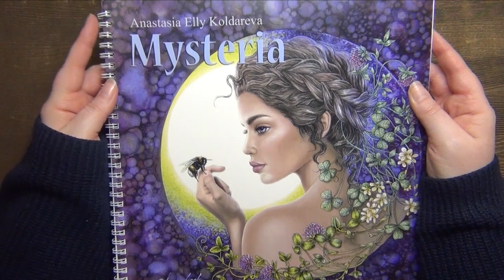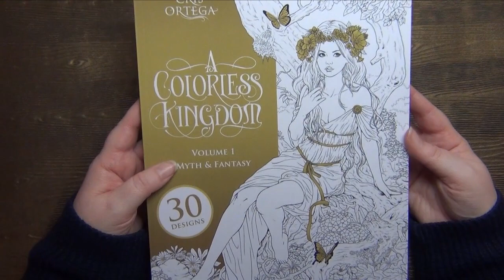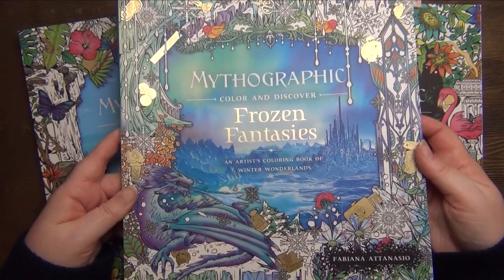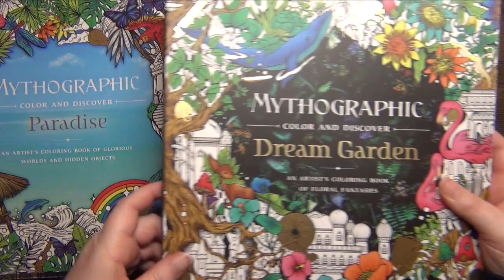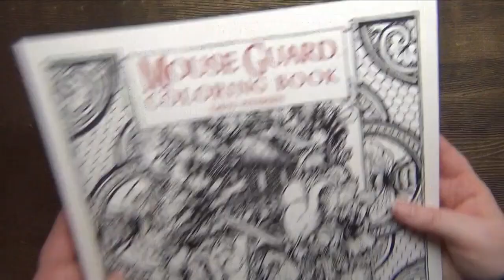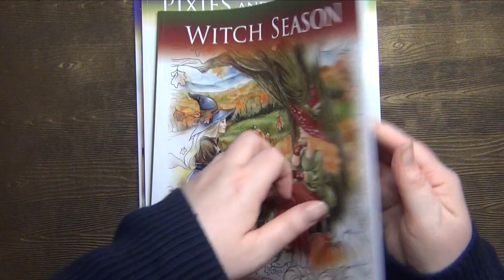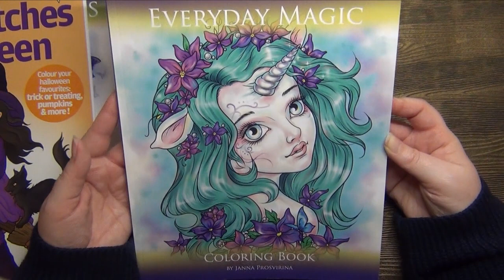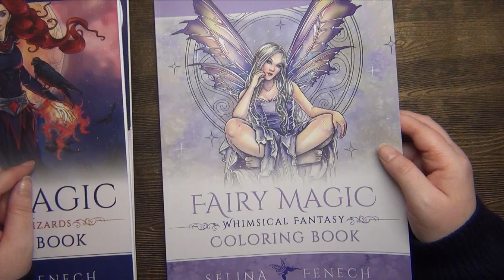5 to start and 5 to continue in 2022 _ Adult Coloring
Hi coloring friends. In this video I have 5 coloring books / artist I want to start to color in 2022 and 5 coloring books / artist, that I want to color more from in 2022.

Here are the names of the artist, that I want to color in 2022.

5 to start:
Anastasia Elly Koldareva
Cris Ortega
Grazia Salvo
Fabiana Trere (CathPalug on Etsy)
Fabiana Attanasio - Mythographic series

5 to continue:
Mouseguard by David Petersen
Hanna Karlzon
Janna Prosvirina
Selina Fenech
MysticArtMirrors